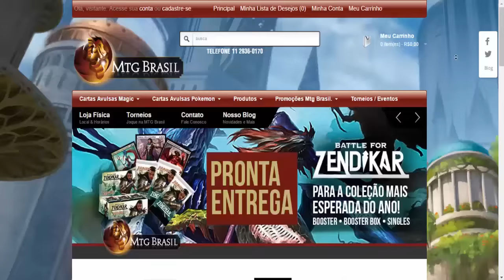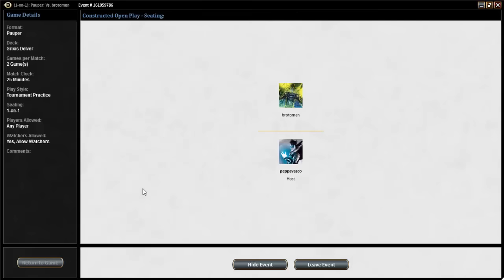MTGO Gameplay - Grixis Delver vs UB Teachings (Pauper)